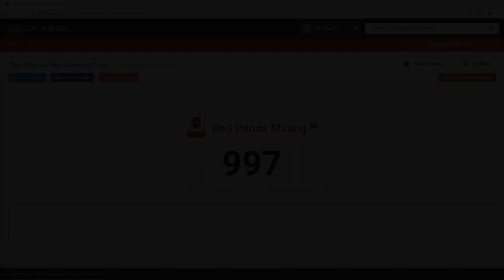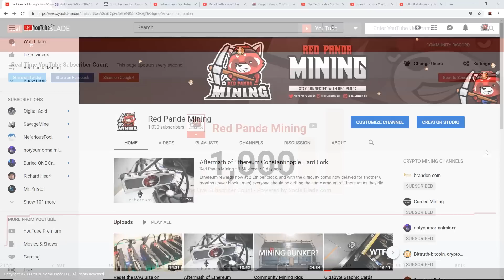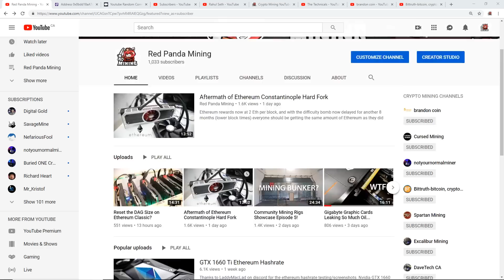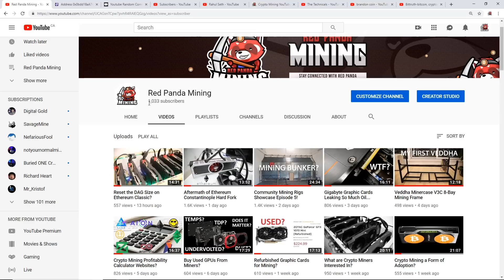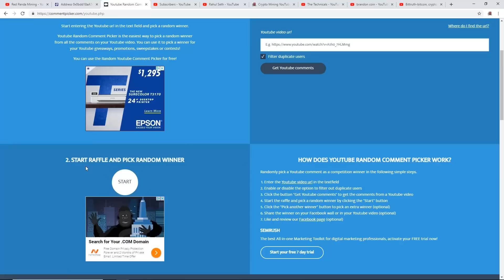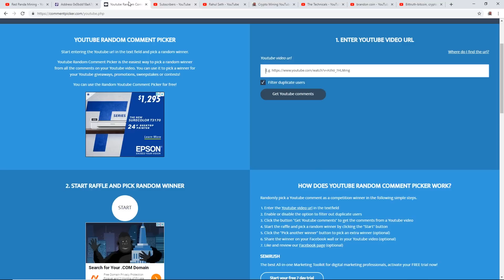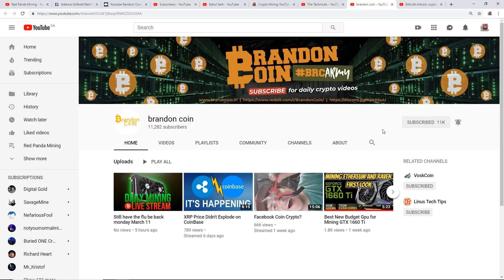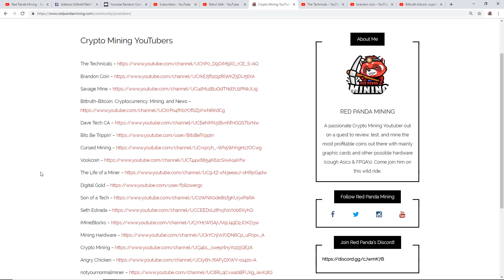Thank You Crypto Mining Community!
Never in my life have I ever thought I'd reach this point lol. I appreciate all of you!

I will then use commentpicker.com to draw a random comment from this video after 24 hours of release and make a quick short video for the winner. Please no spam or fake new accounts! I'll be able to tell with a number of ways ;)